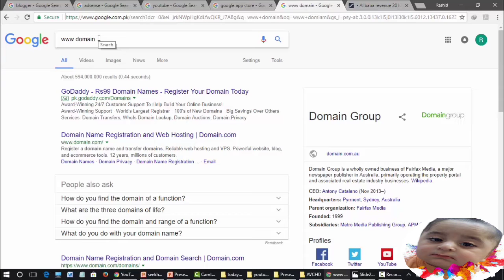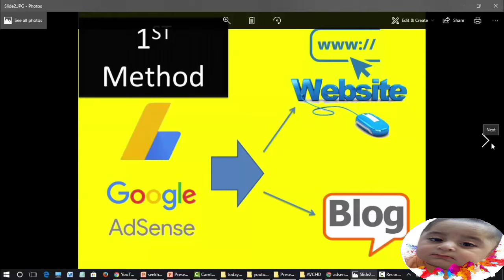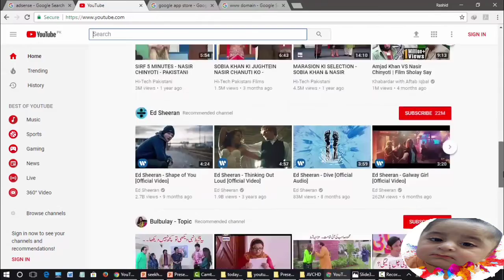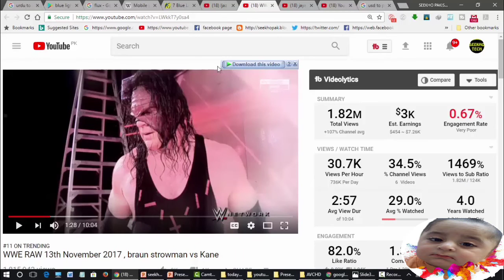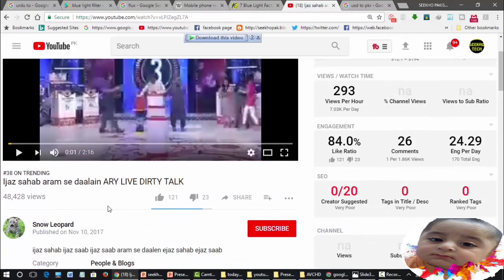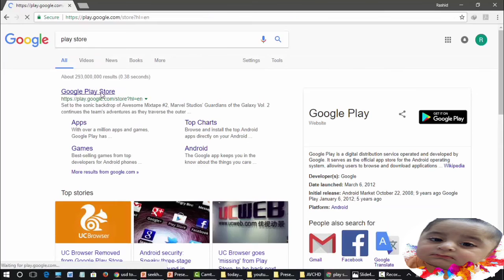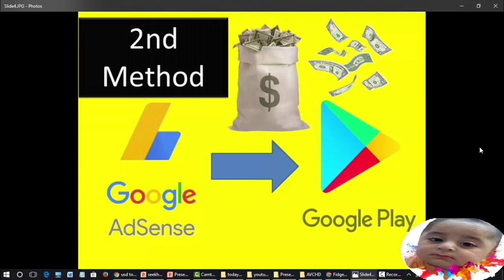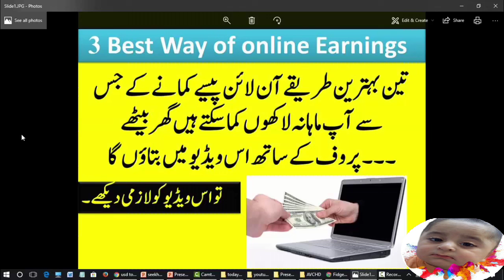3 way to earn money online | earn money by computer and mobile